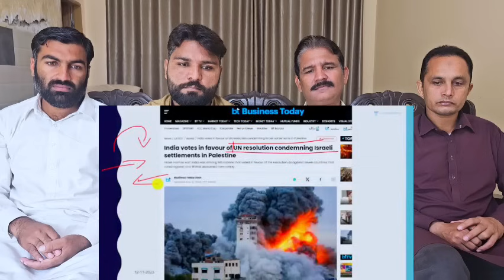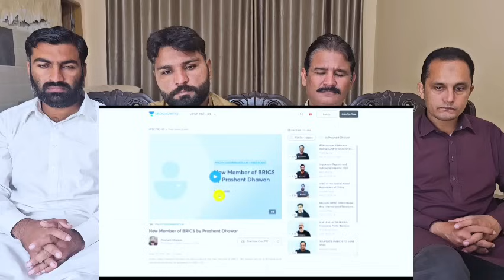India Votes Against Israel at United Nations India will not support this pakistanreaction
India Votes Against Israel at United Nations _ India will not support this